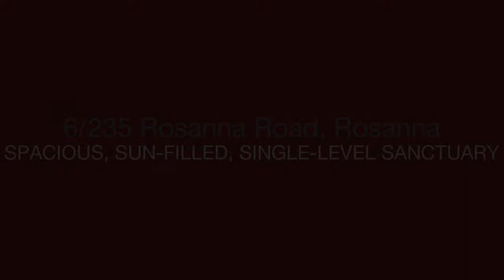Miles Real Estate - 6/235 Rosanna Road - Greg Taylor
6/235 Rosanna Road, Rosanna - Tightly held by just the one owner who has cherished the peaceful garden environs and complete privacy of an exclusive villa complex, this immaculately presented three bedroom unit represents an exceptional low-maintenance lifestyle opportunity bathing in abundant north light. Opening to a large, leafy courtyard garden with paved entertainment patio, this superb single-level home combines modern quality, quiet and convenience in a central location close to Rosanna Village, parks, local schools and public transport. Comprises ducted heating, evaporative cooling, remote-control double garage, sun-filled living room, casual dining area, spacious kitchen, pristine bathroom, separate laundry, built-in robes plus visitor parking and handy pedestrian access to Lower Plenty Road.

Greg Taylor : 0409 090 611 -